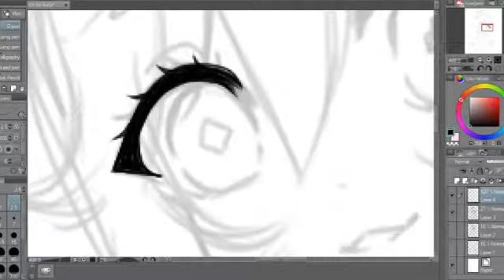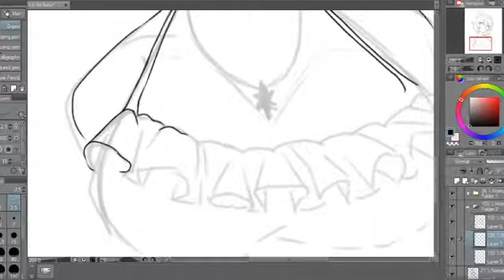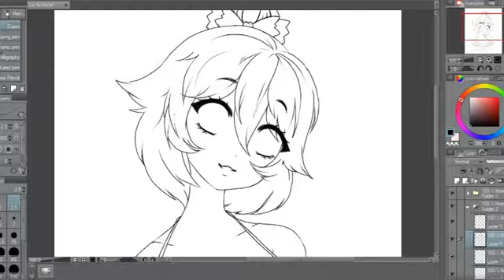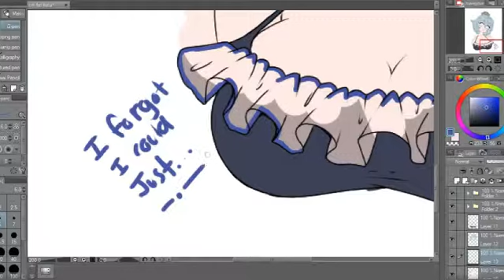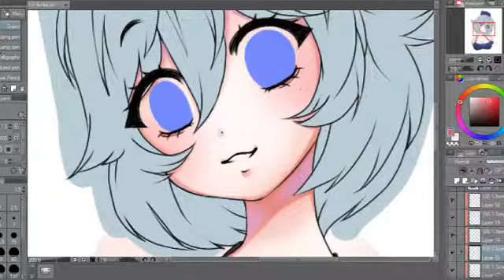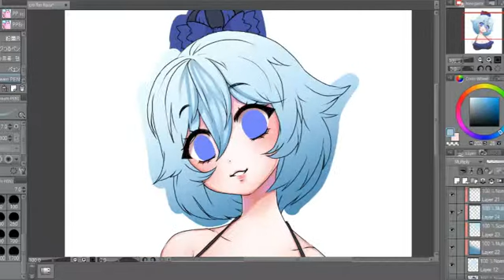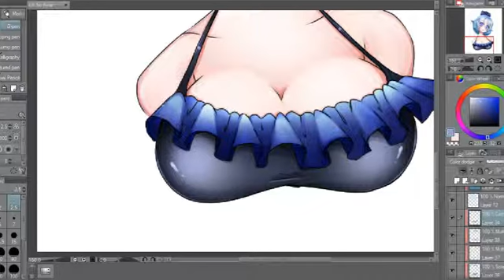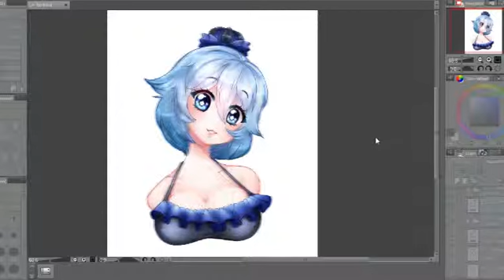||Speed Paint|| Bust for kuroi.kokoro_ [TEASER VIDEO]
Commission for: kuroi.kokoro_
On CoinAdopts Amino →

I'm going to try to make more speed paints and tutorials from now on! It would mean a whole lot if you guys would check them out!

You can visit my gumroad to get the tutorial packages!

Wanna find me else where?
Look down below~!